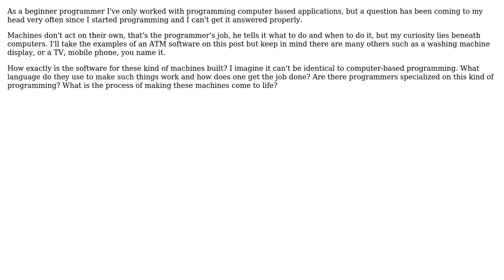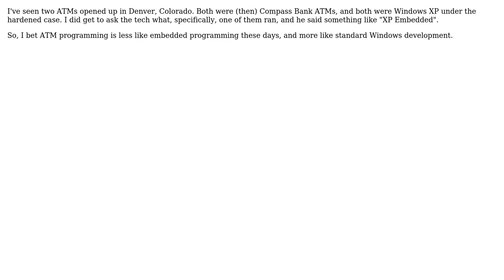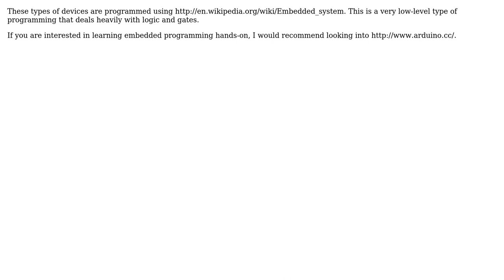How is software for machines such as ATMs or TVs built? (4 Solutions!!)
How is software for machines such as ATMs or TVs built?

With thanks & praise to God, and with thanks to the many people who have made this project possible! | Content (except music & images) licensed under CC BY-SA | Music | Images & others | With thanks to user Wyatt Barnett user CFL_Jeff user Bugster user Bruce Ediger and the Stack Exchange Network Trademarks are property of their respective owners. You are responsible for your own actions.